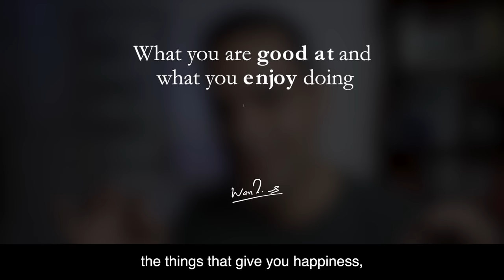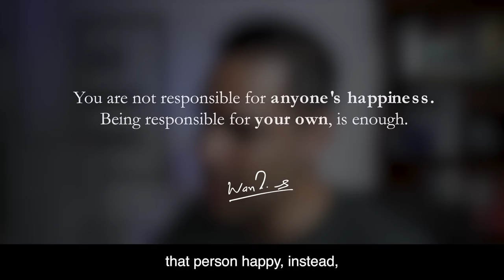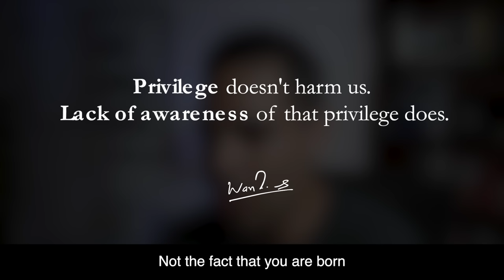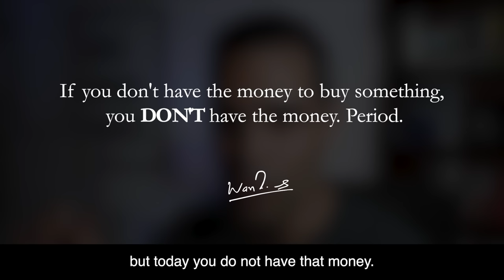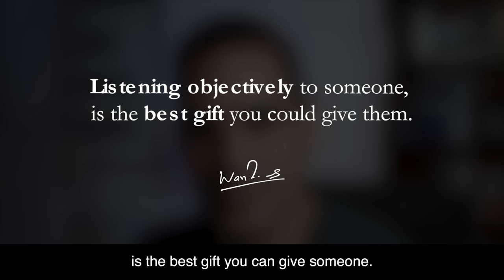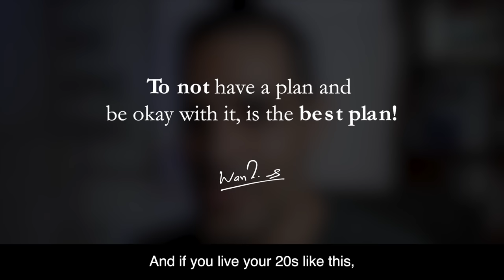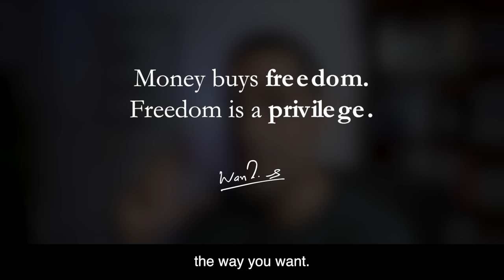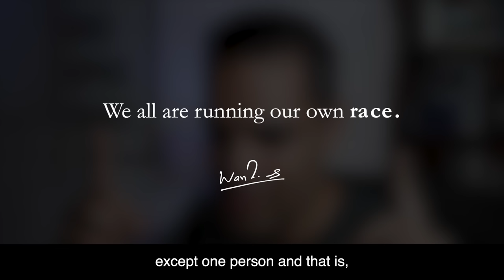DON’T make these mistakes in your 20s | Ankur Warikoo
A lot can happen in your 20s. There are so many changes happening to you and around you; friends, family, career, relationships. You make mistakes. You learn. You explore. It's a whole new journey!

When I was in my 20s, I made several mistakes too.

00:00 Introduction
02:15 Never asked myself if I was happy doing what I was
03:20 Looked down on people who smoke/drink
04:20 Didn't seek learning, did it to look cool
05:20 Treated it as my failure for not being able to pull people from misery
06:15 Thought money would solve all problems
07:11 Thought privileged people will never make it in life
08:30 Didn't focus on my physical health and diet
09:25 Thought my happiness depended on how other people thought of me
10:20 Took heaps of Loan
11:25 Thought some courses as inferior to others
12:45 Believed that speaking skills were all I needed
13:35 Didn't listen
15:00 Forced plan making
16:25 Thought the purpose was life was to make it comfortable
17:40 Felt entitled to a person's time
18:30 Was in a hurry to make money
19:45 Blamed myself for being 'late'
21:23 Assumed my work will speak for myself
22:15 Felt the pressure to settle :)
23:30 Conclusion

I wish I hadn't made some of those mistakes, but I'm also glad that I made them because I've learnt so much from them.
The reason I share this is to let you know that it is okay to make mistakes, as long as you learn from them. However, a smarter way to learn from mistakes would be to learn from others' mistakes.

And I hope this video can help you see and reflect on some of those.
Wish you epic 20’s and an epic life ahead :))

For the past 4 years, Warikoo has been actively sharing content on YouTube, LinkedIn, Instagram, Facebook and Twitter amassing a following of 3 Million+ people.